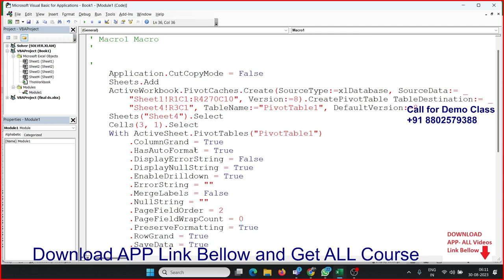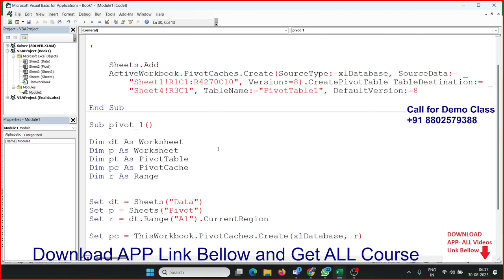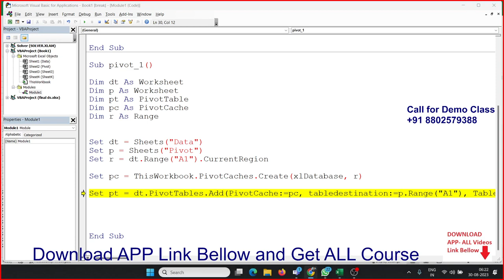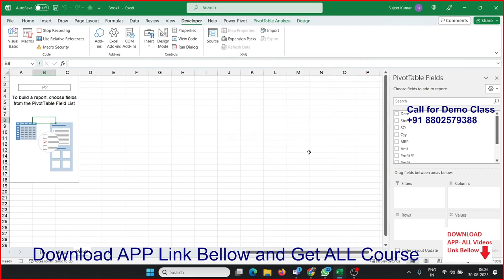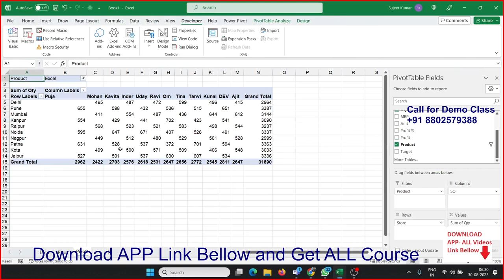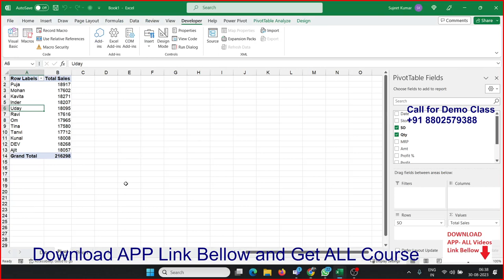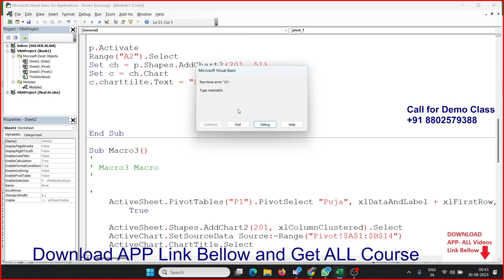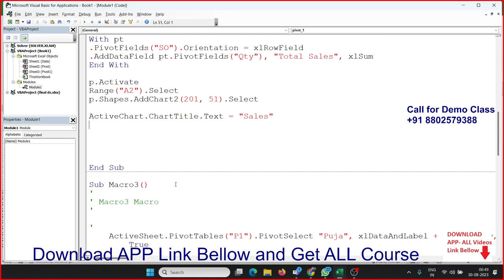Pivot with VBA